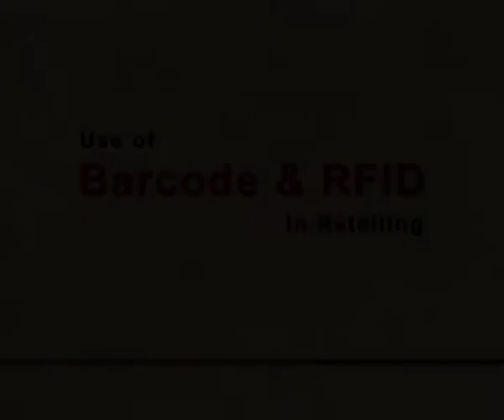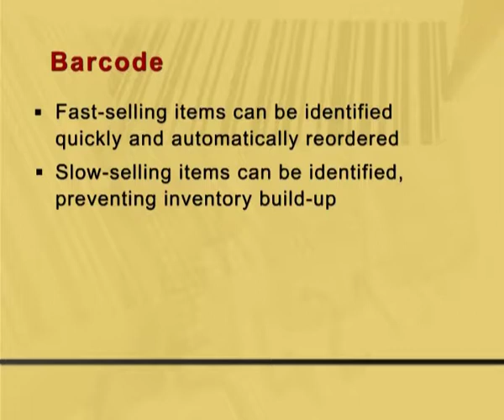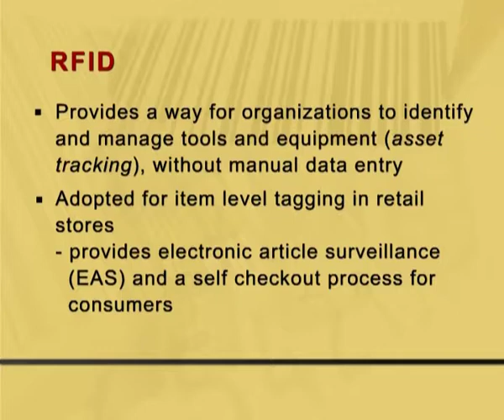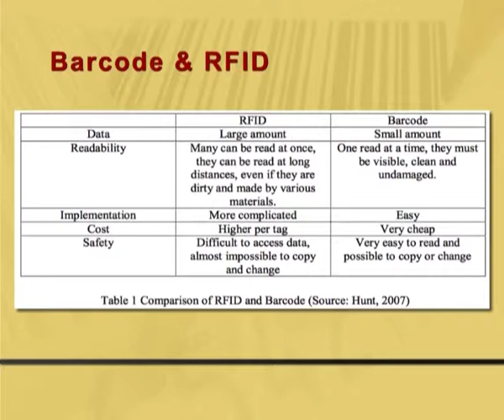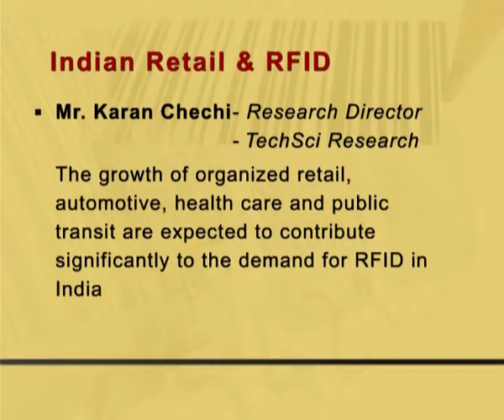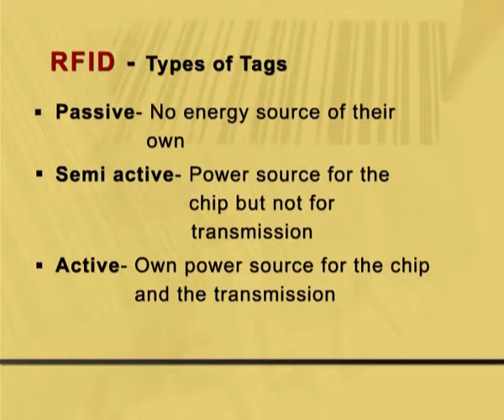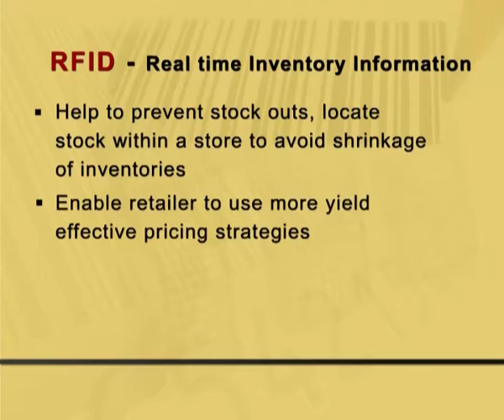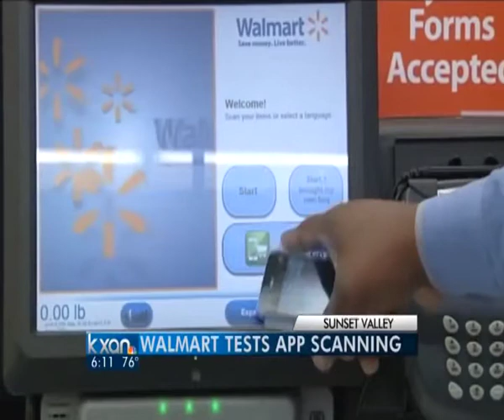Use of Baarcode and RFID in retailing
Subject: Business Management
Course Name: Retail Management